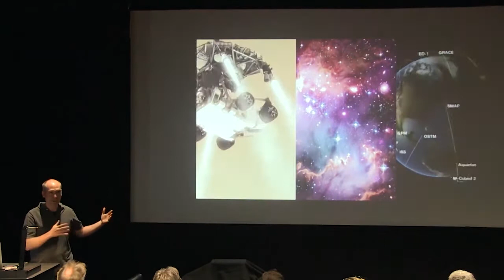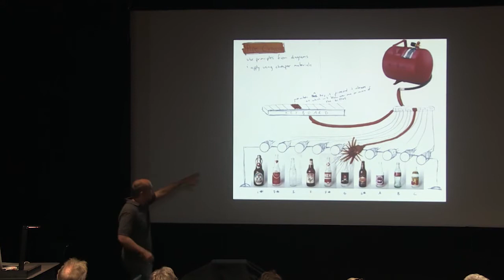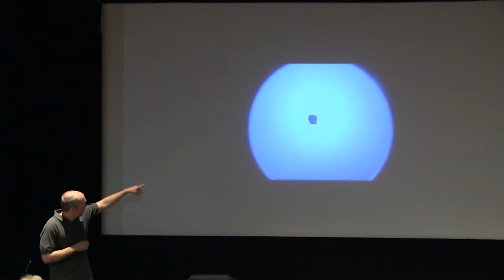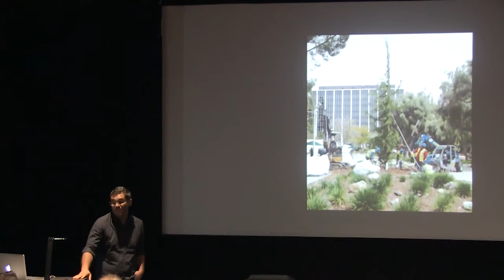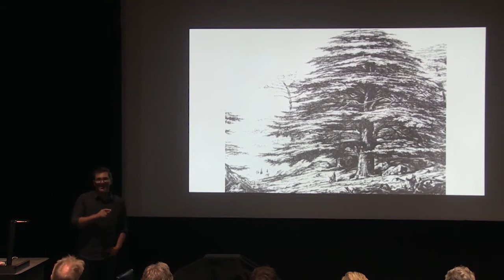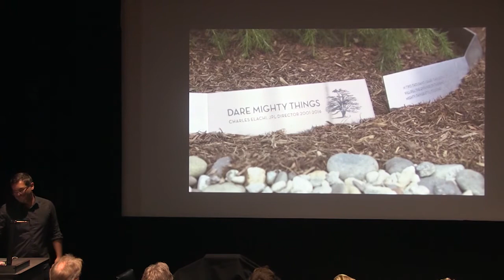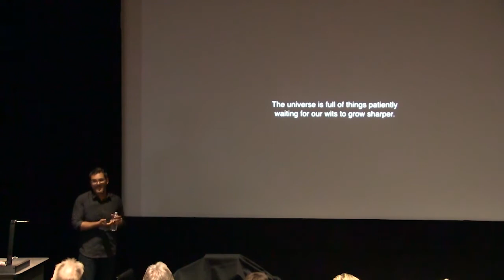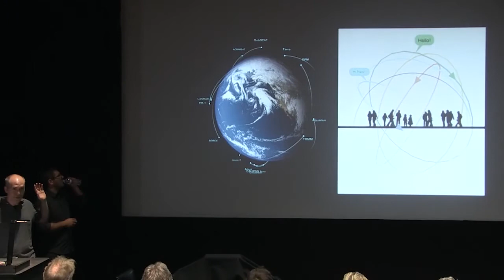Dan Goods and David Delgado: The Museum of Awe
Dan Goods and David Delgado will talk about the Museum of Awe, a collaboration emerging from their passion to create experiences where people are reminded of the gift and privilege of being alive."

Dan Goods is passionate about creating experiences where people are reminded of the gift and privilege of being alive. During the day he runs The Studio at NASA’s Jet Propulsion Laboratory, a team developing creative ways of communicating and working to transform complex concepts into meaningful stories that can be universally understood. After hours he works on creative projects around the world. Currently he is collaborating with others on new public art pieces in San Diego and San Francisco and is developing the “Museum of Awe” with David Delgado and Ivan Amato. An experience of art, science, theater and surprise. In 2002 Goods graduated valedictorian from Art Center College of Design. Recently he was selected as “One of the most interesting people in Los Angeles”. He lives in South Pasadena, California with his wife and three kids.

David loves ideas that elevate our spirit and make us feel part of something bigger than ourselves. As a Visual Strategist with The Studio at NASA’s Jet Propulsion Lab, David draws from his background in anthropology, advertising, and art/science learning to create experiences that activate our imagination and invite us to think more deeply about the questions that drive science and technology forward. A central theme to his work is the relationship between imagination and the desire to explore. Outside of JPL, David works as an independent artist and co-founder of the Museum of Awe, developed to leave visitors feeling the gift and privilege of being alive.

ArtCenter College of Design
Pasadena Arts Council (PAC) and the Williamson Gallery at ArtCenter College of Design presented the symposium, Free Radicals: Evolving Perspectives on the Convergence of Art & Science, the newest program of PAC’s AxS (art + science) Initiatives. While often described as occupying opposite ends of a spectrum, art and science are instead united in the recognition that both domains are powerful engines of contemporary culture.